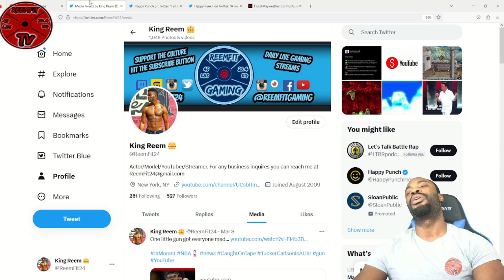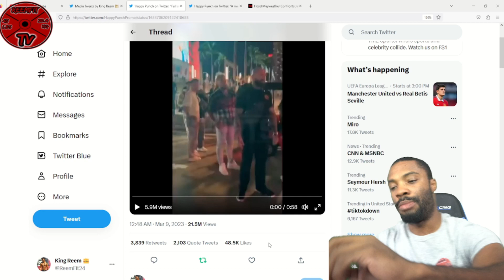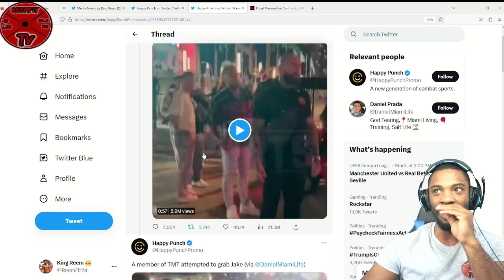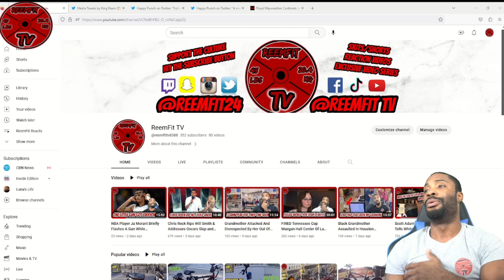Jake Paul Runs Away From Altercation With Floyd Mayweather After Heat Game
Floyd Mayweather confronted Jake Paul outside of a Miami Heat game on Wednesday night, surrounding him with his entourage before the YouTuber-turned-boxer ran off and fled the scene.

Paul appeared to have only one security guard with him at the moment of the confrontation and went back and forth with the boxing legend – who himself boxed Paul’s brother Logan in an exhibition match in 2021.

Instagram.com/ReemFit24
Twitter.com/ReemFit24
Instagram.com/ReemFitGaming
Tiktok.com/@ReemFitTV
Tiktok.com/@ReemFitGaming
Facebook.com/ReemFitTV